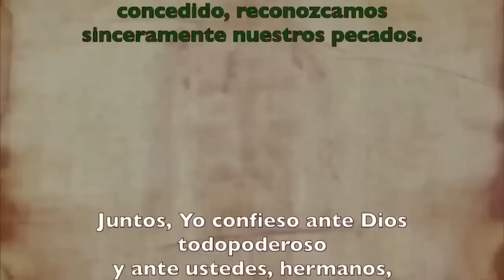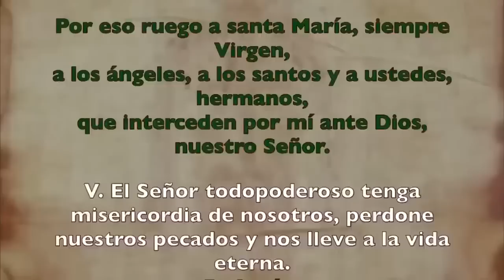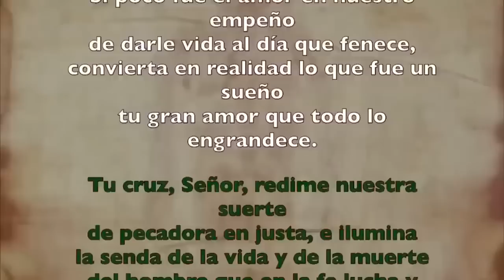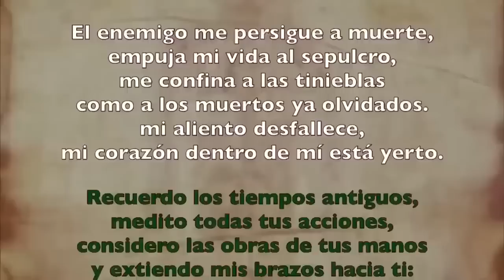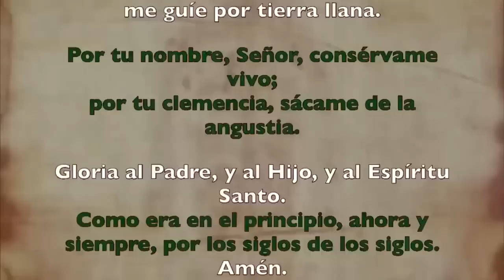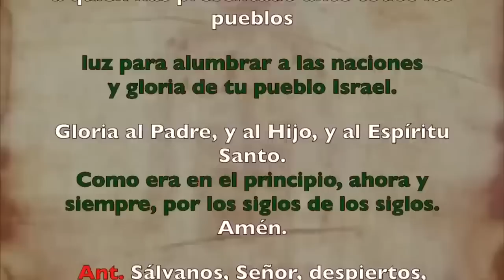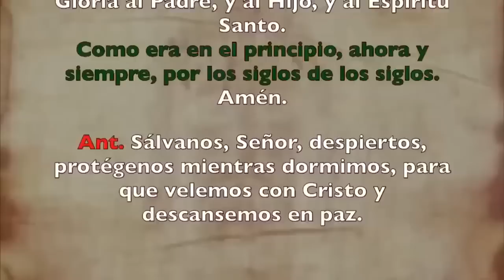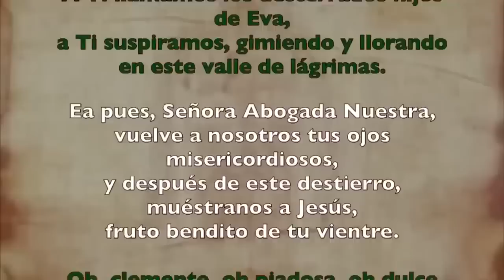Oración de la noche (Completas), MARTES DE 10 OCTUBRE 2023 I XXVII del Tiempo Ordinario